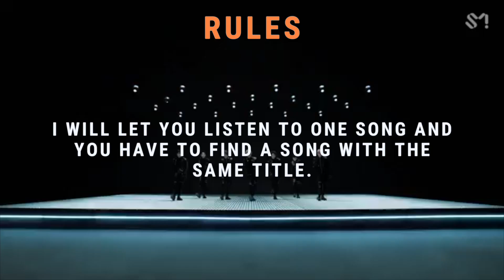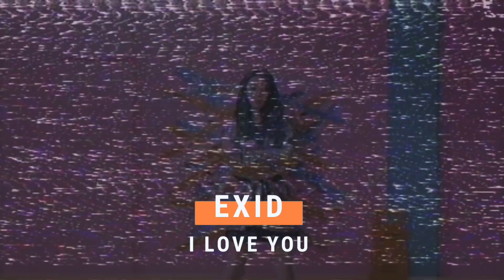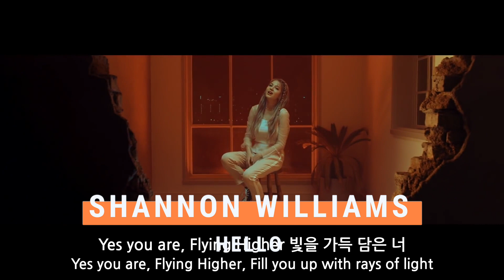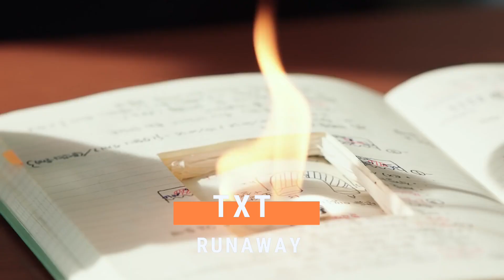Guess These Kpop Song By Same Title- M.O Games ⭐️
Hi Guys ! ⭐️

Don't forget :
- Don't hate anyone in the comment
- Don't hate any groups
- Be polite please
- I'm doing my videos alone, I edit it by myself